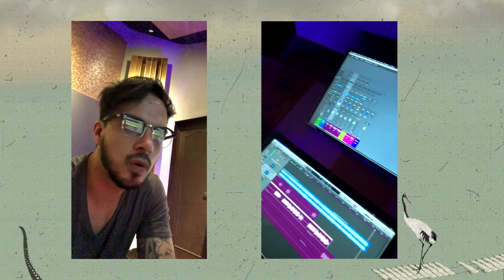Detrás de la canción - FIN DEL MUNDO (Mini Documental)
Nuestros amigos y colaboradores te platican sobre el proceso creativo y cómo es trabajar con Molinette Cinema :)